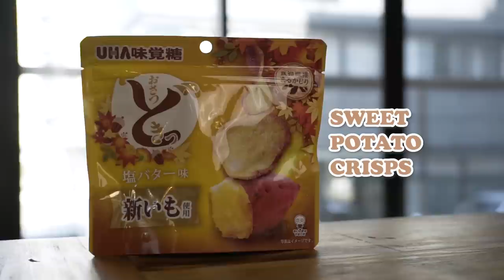Trying Japanese Autumn Snacks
We get all the autumn themed foods available (mainly sweet potato and chestnut) and get Emma + Chris to review them all!